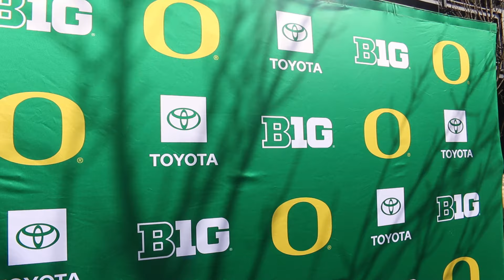Dan Lanning's final thoughts before facing No. 20 Illinois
Hear from Oregon head football coach Dan Lanning as he gives his final thoughts on the matchup between No. 20 Oregon and No. 1 Oregon.